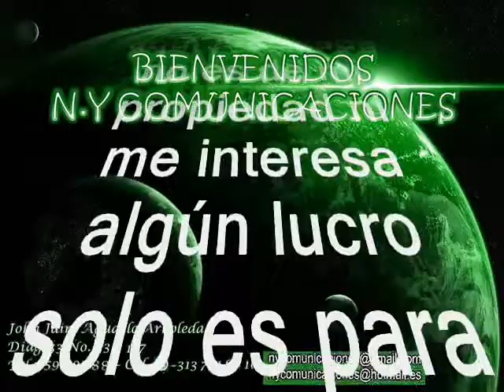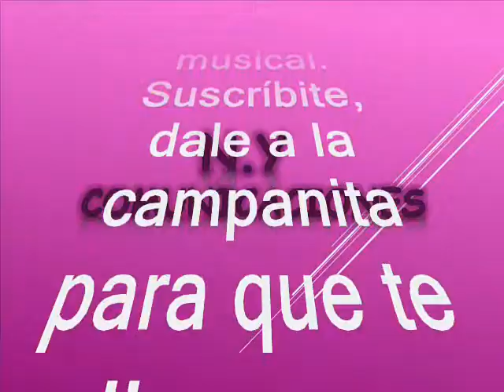Canto negro - Organización Santa Martha de México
Amigos suscriptores del canal: buenos días, buenas tardes y buenas noches donde quieran que se encuentren tengan ustedes un caluroso tropical saludo. Hoy los voy a sorprender nuevamente con otra joya tropical, les aseguro que es una preciosa cumbia tropical, así que alisten grabadoras. Es un tema extraído del folclor auténtico de la costa norte colombiana donde se agruparon varios colosos juglares para hacer lo que más le gusta: su música tropical y hacer maravillas para deleitar el alma. Es un tema de antaño. Esta versión como dije antes es una bella cumbia plasmada en acetato por la agrupación invitada. Vale la pena anotar que esta agrupación, fue una de la pioneras por allá en las décadas de los 60´s, 70´s y 80´s, cuando estaba en pleno furor la música tropical. Ahora bien respetando pues la originalidad de grabación como lo hicieron su compositor y su productor y partiendo de esta premisa no podemos continuar para compartirles nuestra música. También destacamos que, todas esas agrupaciones tienen publicados en nuestro canal una gran variedad de temas para que los consulten y se los gocen. Retomando a la agrupación que nos ocupa, entonces la gozaremos en una magistral interpretación de cumbia en el sentir de aquellos músicos icono y referentes de la música tropical en el continente. La cumbia está titulada: «Canto negro» interpretada por Andrés Gregorio Guerra Landero y sus cumbiamberos. Landero más conocido en el ambiente musical como: Andrés Landero fue un músico y compositor colombiano que fue conocido como El rey de la cumbia y también padre de la cumbia con acordeón. Andrés Landero será recordado como uno de los discípulos aplicados de Francisco “Pacho” Rada, por su obsesión por querer imitar el canto de los pájaros con su acordeón y, sobre todo, por ser el padre de la cumbia en el instrumento. Desde pequeño su entorno fue completamente musical, ya que su padre fue el gaitero Andrés Guerra, lo que despertó su vena compositiva, reflejada en más de 400 canciones entre las que figuran “Flamenco”, “Perdí las abarcas”, “El clarín de la montaña”, “Cariñito”, “La pava congona”, “Canto negro”, “Cumbia en la India”, “La muerte de Eduardo Lora”, “El palito de guayabo”, “La viuda nueva”, “Dolor guajiro” y “El hombre sabanero”. Con su conjunto realizó giras por Venezuela, Panamá, República Dominicana y México, donde fue declarado “Rey de la cumbia”, título que también ostentó en El Banco, Magdalena. En Sincelejo recibió el título de “Rey Sabanero”, y aunque nunca ganó el Festival de la Leyenda Vallenata, en cinco participaciones obtuvo dos segundos y tres terceros lugares. A los diecisiete años se independiza de su familia, exhibiendo con esmero una irresistible pasión por llevar al límite ese empuje artístico plasmado en una filosofía de libertad y vida comunal expresada en la forma como daba rienda suelta a la narración de cada una de sus canciones”. Tuvo un prolífico repertorio musical reflejado en más de 400 canciones entre las que figuran “Flamenco”, “Perdí las abarcas”, “El clarín de la montaña”, “Cariñito”, “La pava congona”, “Canto negro”, “Cumbia en la India”, “La muerte de Eduardo Lora”, “El palito de guayabo”, “La viuda nueva”, “Dolor guajiro” y “El hombre sabanero”. Con su conjunto realizó giras por Venezuela, Panamá, República Dominicana y México, donde fue declarado “Rey de la cumbia”, título que también ostentó en El Banco, Magdalena. Contó con un sinnúmero de admiradores en Colombia y en el exterior, especialmente en los Estados Unidos donde las colonias de colombianos siempre estuvieron al tanto de sus presentaciones y grabaciones. Así que solo queda para que se gocen esta linda cumbia tropical colombiana tomada del folclor de la cultura norte del país, otro caramelito escaso como ya es costumbre en este canal, sin spots, ni ruidos ni variación alguna en la velocidad de grabación, que deteriore la calidad de la melodía.